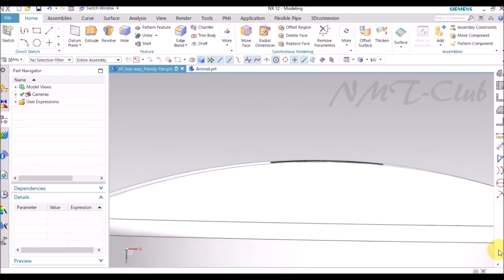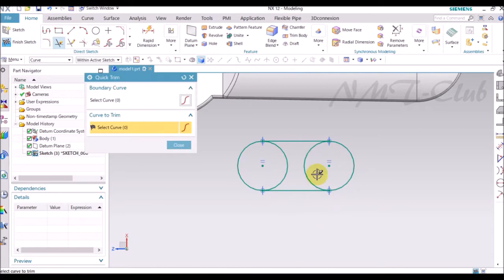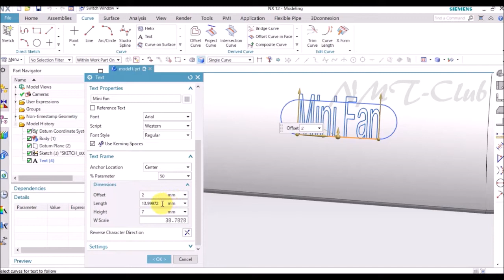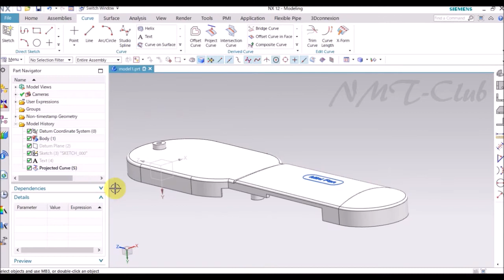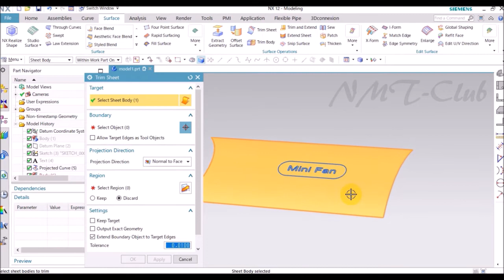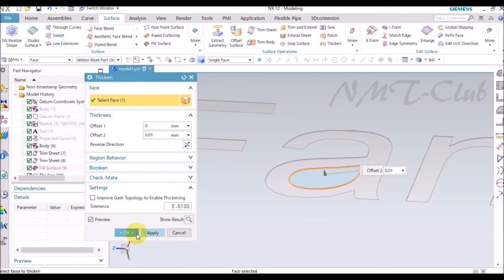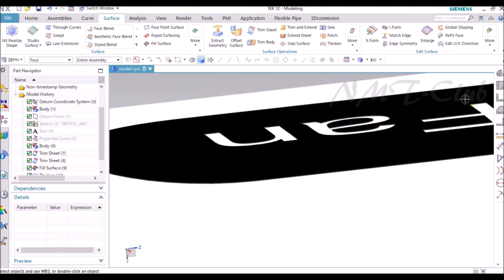SIEMENS NX12 Print Tutorial Case-Front Handy Fan (8)